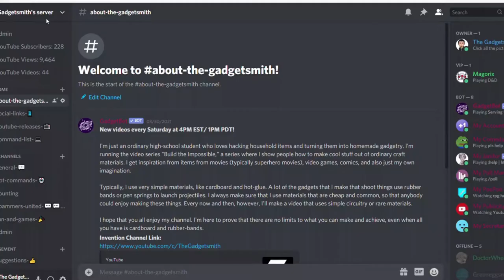How To Make a Functional SPY PEN DART GUN for Under $1! Shoots 20 feet! Super Easy Spycraft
Today I'm going to show you how to make a super cheap and easy SPY DART GUN disguised as a pen! This project is loosely inspired by the Mission Impossible and Kingsman movies, as it is a cool piece of spycraft made only out of household materials. It's super easy to make and the materials can be found just around the house, or bought for under a dollar! The project uses pen springs to launch a pen cartridge dart over 20 feet!

Materials:
-3 Ballpoint Pens
-Silver Paint
-Hot glue

Talk to The Gadgetsmith, give him input and feedback, and more!
Click the link to view all the tiers you can join! I offer early access to videos, benefits on the Discord, exclusive videos, Gadgetsmith merch, and more!!

Get your MERCH! Gadgetsmith shirts, hoodies, mugs, phone cases, and more!